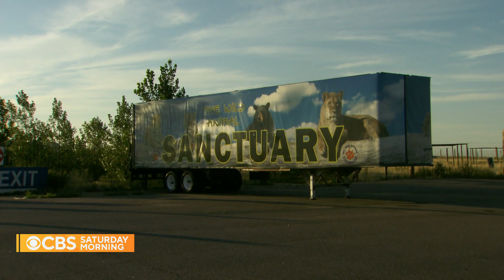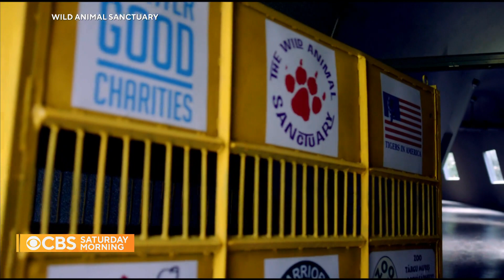Patt Craig’s quest to rescue wild animals turned into pets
The Netflix show "Tiger King" brought plenty of attention to a still-growing problem of people trying to turn giant wild animals into pets. Lions, tigers and bears are still being bred, sold and abused across the globe. For the last four decades, Pat Craig has fought to protect the animals. Jeff Glor has more.